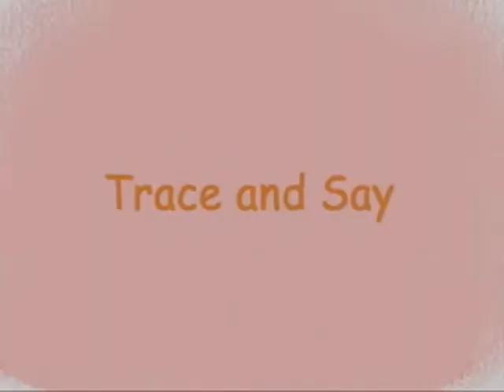02 U1 Trace and Say came, ran